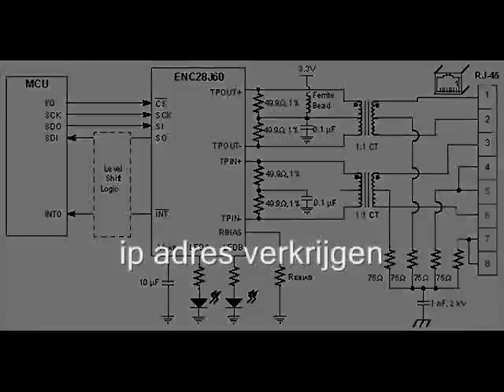microchip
internet demo bordje